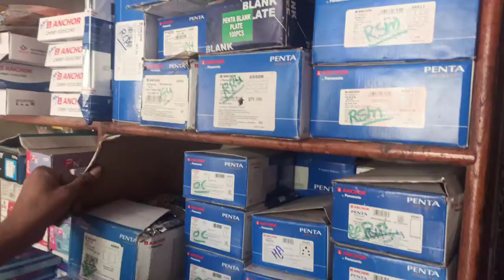MUMMY AND PAPA GUSSA 😤😤 HOGAYE 🤣🤣😂😅🤣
HEY GUYS THIS IS LOKESH CHOUDHARY FROM HYDERABAD CITY AM AN 🇮🇳VLOGGER, YOUTUBER

HERE YOU GET DAILY NEW VLOGS WITH ME AND MY FAMILY  👪 ❤❤

SUPPORT ME GUYS 😃🤓 plz

Musician: @iksonmusic